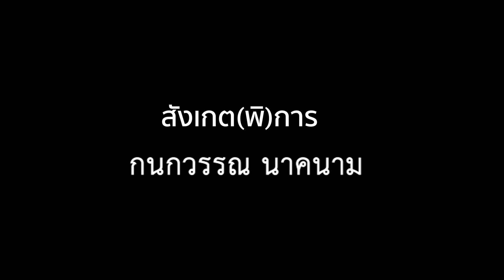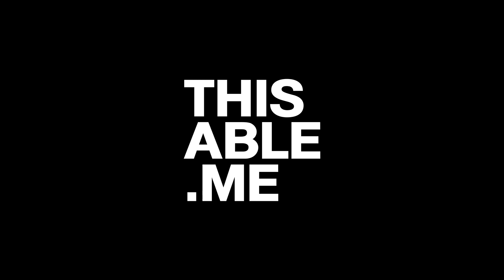สังเกต(พิ)การ EP.6 เมื่อฉันพิการ กนกวรรณ นาคนาม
“พิการหรือไม่พิการไม่ควรมีใครถูกเอาชีวิตไปเปรียบเทียบกับคนอื่น เพราะเราไม่รู้ว่าสิ่งที่เขาสื่อออกมาสิ่งที่เขาสื่อออกมาไม่ว่าในโซเชียลหรือที่ไหน มันก็อาจเป็นส่วนหนึ่งแต่ไม่ใช่ทั้งหมด ต้องบอกก่อนว่าข้อจำกัดหรือข้อแม้ของแต่ละคนก็มีความไม่เหมือนกันต้องบอกก่อนว่าข้อจำกัดหรือข้อแม้ของแต่ละคนก็มีความไม่เหมือนกัน พอเราเอาชีวิตของเราไปเปรียบเทียบกับใคร มันจะเกิดความทุกข์ในใจ หญิงมองว่าเราดีที่สุดในเวอร์ชั่นของเราดีกว่า”

 คุยกับหญิงกนกวรรณ นาคนาม หรือที่หลายคนรู้จักกันในชื่อ yooyingsopa กว่าจะมาถึงวันที่ออกไปใช้ชีวิตและเป็นที่รู้จักของผู้คนเธอต้องผ่านอะไรมาบ้างนับจากวันที่เกิดอุบัติเหตุจนถึงวันที่ปรับตัว อะไรเป็นสิ่งที่ทำให้เธอได้เรียนรู้ในช่วงของการเปลี่ยนผ่านเราชวนเธอมาคุยตั้งแต่ต้นจนจบในรายการ

 รายการสังเกต(พิ)การ ผลิตโดยสมาคมเพื่อการดำรงชีวิตอิสระของคนพิการ โดยได้รับการสนับสนุนจากกองทุนส่งเสริมและพัฒนาคุณภาพชีวิตคนพิการ เพื่อผลิตสื่อที่สร้างความเข้าใจและเห็นถึงความหลากหลายของมนุษย์ ติดตามรายการได้ทุกช่องทางของ Thisable.me